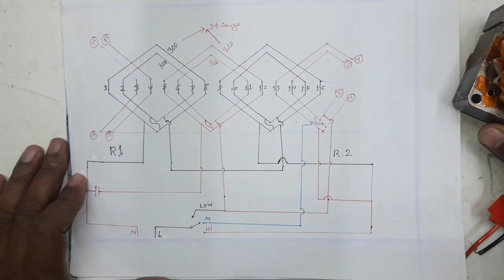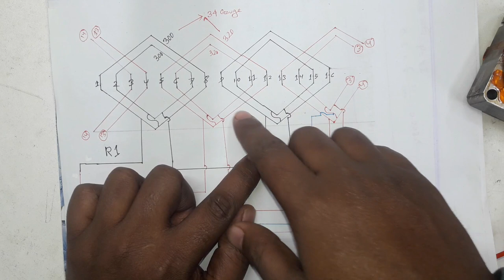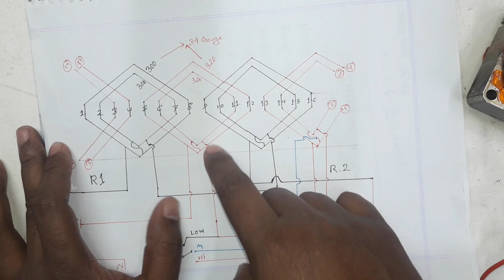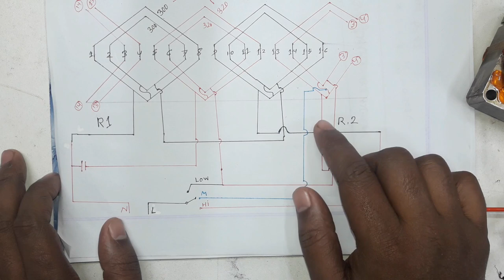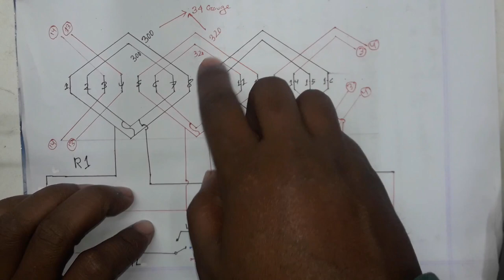Jony high speed fan rewinding. Table fan rewinding in bangla. high speed table fan repairing.